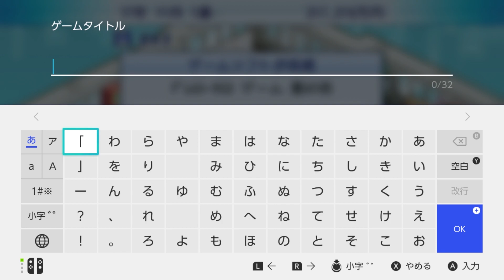【ゲーム発展国++】 Wii(ウンテンタウンズ)降臨！ 実況#15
◆開発したゲーム 攻略 メモ (新しい順)◆
・[New]ま～だ、ダメ。(レースゲーム,恋愛,相性悪い) 401.2万本
・[New]歩(テーブルゲーム,将棋,相性良い) 677.9万本
・[New]テラステラス(ネットSLG,恋愛,相性普通) 780.2万本
・モテ工房・ゆうこです(教育,恋愛,相性普通) 435.7万本
・体感！パパと野球！(体感ゲーム,野球,相性普通) 478.7万本
・ストイックアウト(シューティング,野球,相性×) 168.3万本
・ボケカ剣盾(カードゲーム,アニメ,相性普通) 436.5万本
・ボケカ(カードゲーム,アニメ,相性普通) 372.5万本
・萌え萌え大富豪(カードゲーム,萌え,相性普通) 390.3万本
・マリコオカート(アクションゲーム,アニメ,相性良い) 347.5万本
・マリコオデッセイS(アクションゲーム,アニメ,相性良い) 492.9万本
・マリコオデッセイ(アクションゲーム,アニメ,相性良い) 254.6万本
・ご主人様オンライン(ネットRPG,萌え,相性普通) 212.5万本
・DQn(RPG,ファンタジー,相性良い) 374.1万本
・ドラムの達人(音楽ゲーム,ドラム,相性良い) 129.8万本
・すべらないお話(お笑い,サウンドノベル,相性普通) 158.8万本
・スーパーロボッツ大戦(シミュレーションRPG,ロボット,相性普通) 189.7万本
・信くんの疑問(シミュレーションRPG,戦国,相性普通) 131.1万本
・すべての校長(素材集,高校,相性普通) 60.8万本
・ハイスクールウォーズ(ボードゲーム,高校,相性×) 66.3万本
・BG～付録コスプレ～(ボードゲーム,コスプレ,相性普通) 75.3万本
・成長期です、ご主人様(育成,萌え,相性良い) 110.8万本
・わたしもゴルフ(シミュレーション,ゴルフ,相性良い) 80.5万本
・パター列伝(RPG,ゴルフ,相性良い) 82.6万本
・ダンス革命(シミュレーション,ダンス,相性良い) 67.3万本
・古本屋始めました(シミュレーション,古本屋,相性良い) 63.7万本
・グラン！ブルン？！(ネットRPG,ファンタジー,相性良い) 101.4万本
・マリコRPG(RPG,アニメ,相性良い) 99.1万本
・ロマンシングサガン(アクションRPG,ファンタジー,相性良い) 58.9万本
・スパイダーメンズ(シミュレーション,映画,相性良い) 53.4万本
・無双天国(アクションRPG,戦国,相性普通) 37.7万本
・咳狼-ツラい- (アクションゲーム,忍者,相性良い) 58.0万本
・ヒ*クサー素材集 (素材集,アニメ,相性良い) 28.2万本
・同級生メモリアル (シミュレーション,恋愛,相性良い) 52.9万本
・モノトリー (`ボードゲーム,埋蔵金,相性良い) 24.3万本
・携帯できるKP (アクションRPG,ファンタジー,相性良い) 63.9万本
・キングダムパンツ (アクションRPG,ファンタジー,相性良い) 39.3万本
・動物の森さん (育成,動物,相性良い) 17.9万本
・コーンボーイの謎 (シューティング,ロボット,相性良い) 21.8万本
・銀録2～エンドイチ～ (アドベンチャー,ミステリー,相性良い) 8.2万本
・銀田一少年の備忘録 (アドベンチャー,ミステリー,相性良い) 7.1万本
・ツームツムー (パズル,動物,相性良い) 4.9万本
・にんにんパズルん (パズル,忍者,相性×) 2.0万本

【ゲーム情報】
[タイトル]
ゲーム発展国++

iOS,Andriod

[発売日]
2018/10/11
※歴史が長いためスイッチ版を記載

[メーカー]
カイロソフト